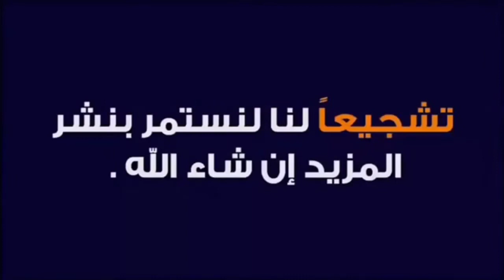رسم شخصيه توم من كرتون توم وجيري/Draw a cartoon Tom character step by step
رسم شخصيه توم من كرتون توم وجيري

كيفيه رسم شخصيه توم من كرتون توم وجيري بالقلم الرصاص خطوه بخطوه